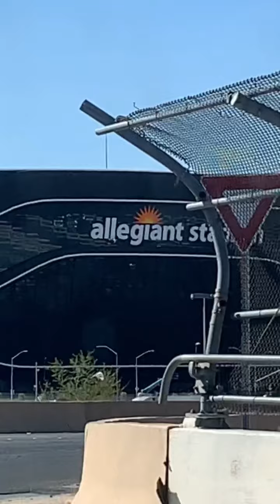Las Vegas At Night!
Just some cool buildings.